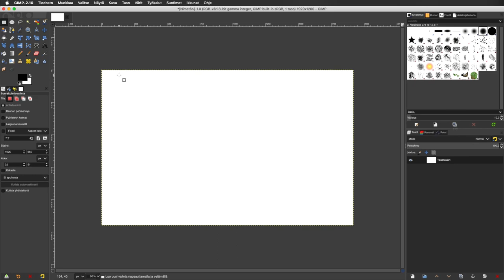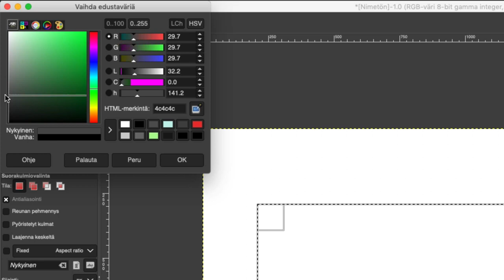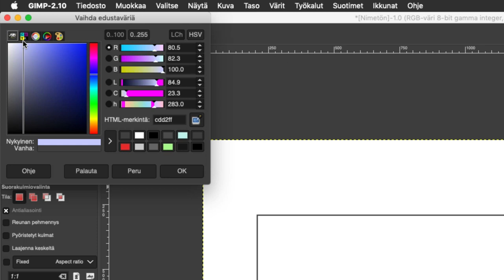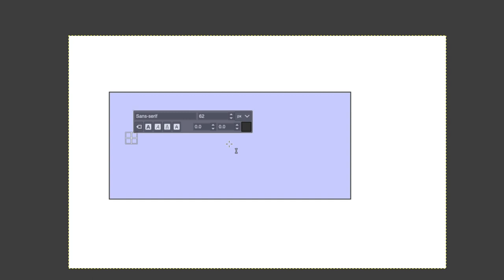02 GIMP tekstilaatikko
Tekstin lisääminen kuvaan